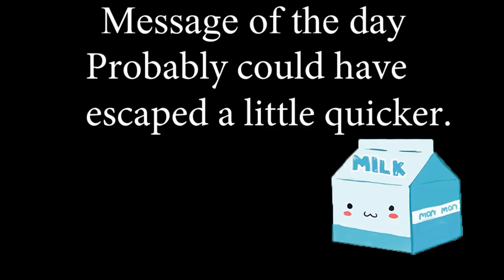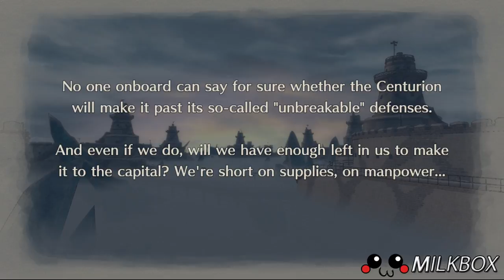Valkyria Chronicles 4 Chapter 11 The Sea Fortress